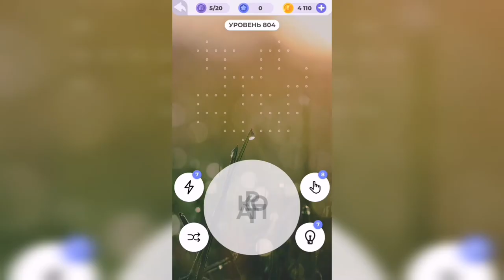Линия слова / Берег моря / Уровень 804